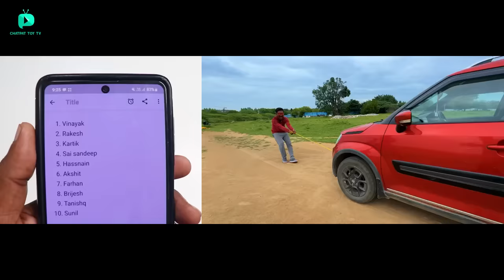RC Traxxas Xmaxx 8S Vs RC Mercedes Car Vs RC XRT - Chatpat toy tv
Dosto aaj ki video mai maine Traxxas Xmaxx vs traxxas xrt vs rc Mercedes ke bichme fight karaya hai yeh sabhi cars bohat bade size ki aur bohat powerfull hai. if you like my video please subscribe and share. thank you